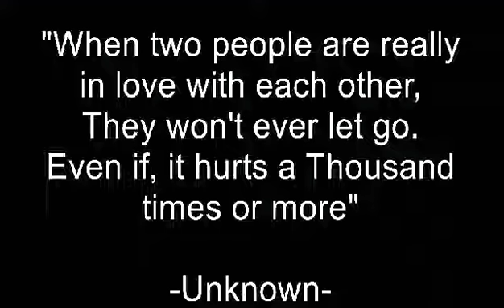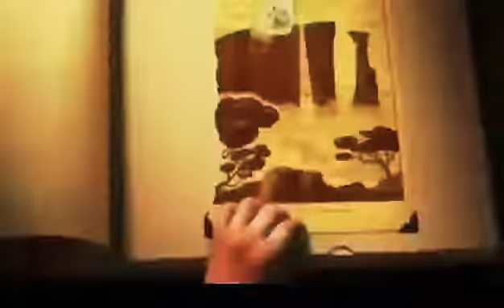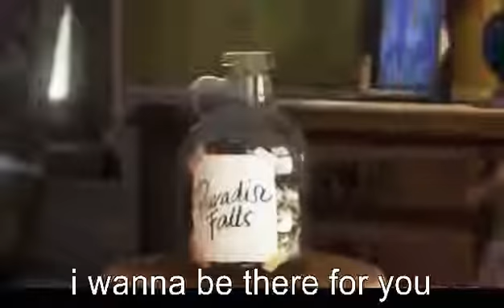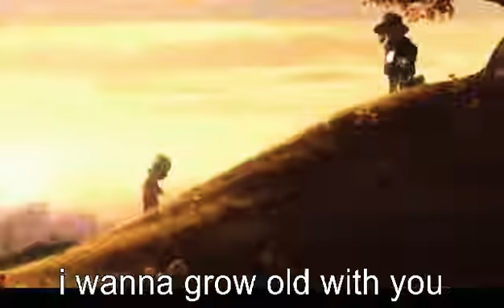I_Wanna_Grow_Old_With_You_Lyrics_Adam_Sandler_Chords